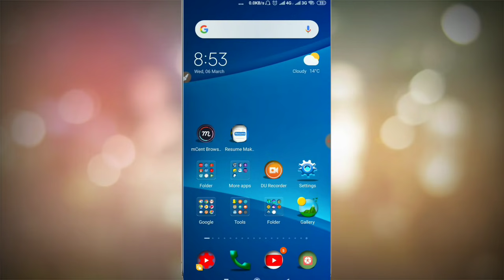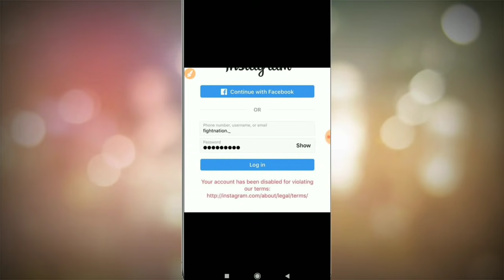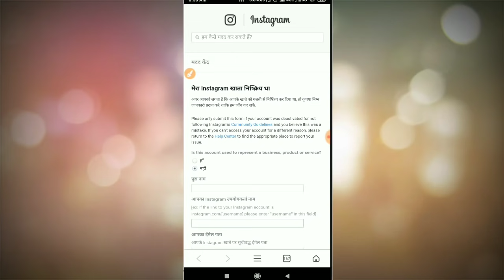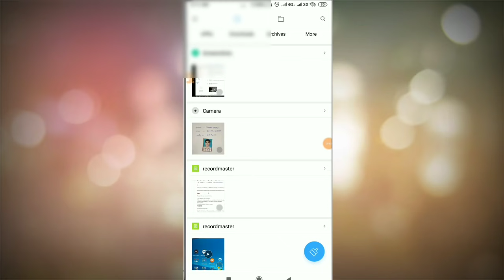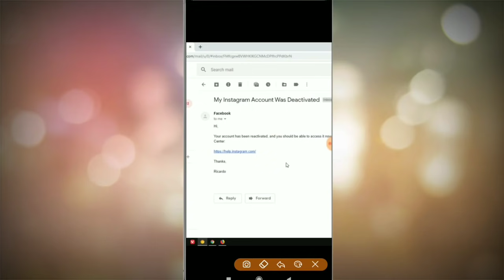How To Reactivate Disable Instagram Account Instagram account ko activate kaise kare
नमस्कार दोस्तो आज के वीडियो में आपको बताया गया है। कि कैसे आप अपने disable इंस्टाग्राम accout को फिर से एक्टिव कर सकते है।

reactivate my instagram account
instagrm activate